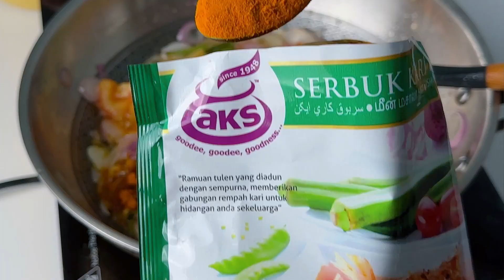Kari Kepala Ikan Merah Resipi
repost Terasa nak makan kari kepala ikan tapi tak nak harga restoran? Masak sendiri di rumah! Mudah dan sedap, asalkan rempah dimasak sempurna. Nurul guna rempah dari AKS Food untuk rasa asli dan padu—boleh beli di @aksfoodmy
Bahan Tumis
🧅 3-4 Biji Bawang Merah Kecil (Hiriskan)
🧅 3 Ulas Bawang Putih (Hiriskan)
🧅 2 Inci Halia (Hiriskan)
🧅 1 Biji Tomato Potong Kecil

Bahan Lain
🥘 Kepala Ikan Merah
🥘 3 Sudu Besar Serbuk Kari Ikan
🥘 1 Sudu Besar Serbuk Cili
🥘 200ml Santan Pekat
🥘 2 Cawan Air
🥘 2 Keping Asam Gelugor
(Boleh Ganti Dgn Pes Asam Jawa)
🥘 Bendi / Tomato
🥘 Garam Secukupnya
🥘 Minyak Utk Menumis

Selamat mencuba 🥰🥰